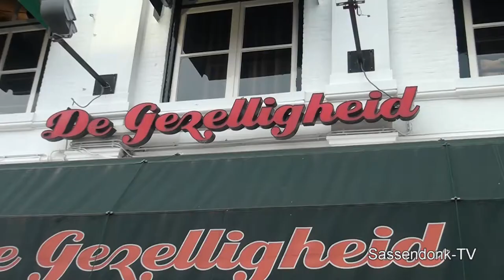afl 2 - Met Sassendonk-TV aan de keukentafel